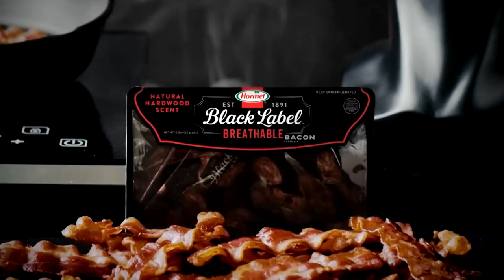Ozarks FOX AM-Jeremy's Corduroys, Kelly's Bonus Points, Pink Pineapple, and a Bacon Scented Mask-10/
Ozarks FOX AM-Jeremy's Corduroys, Kelly's Bonus Points, Pink Pineapple, and a Bacon Scented Mask-10/15/20